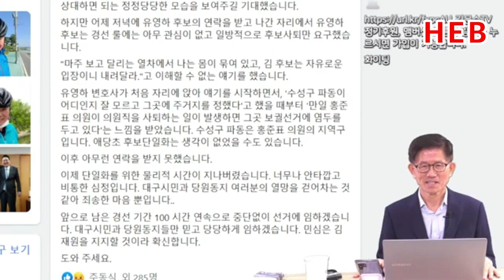HEB방송 -박심을 업은 유영하 대구시장 후보와 전화인터뷰(김문수TV/220422)